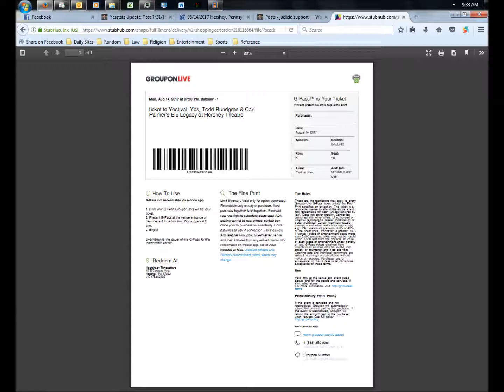Yes Interviews: 8/16/16 - Geoff Downes Yes Interview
Yes Interviews
Date: 8/16/16
Item: Geoff Downes Yes Interview